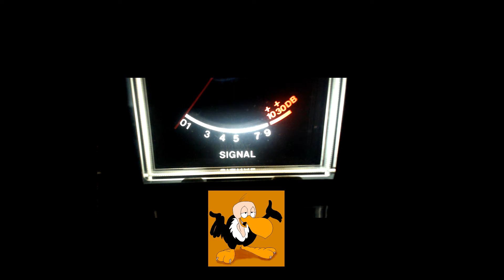639, Dirty , Niceguy, ClassAct, Jiggaman, Squeaker,